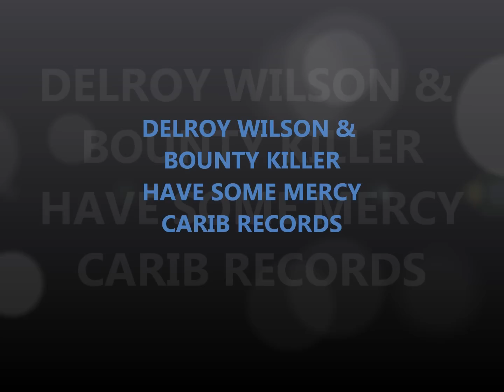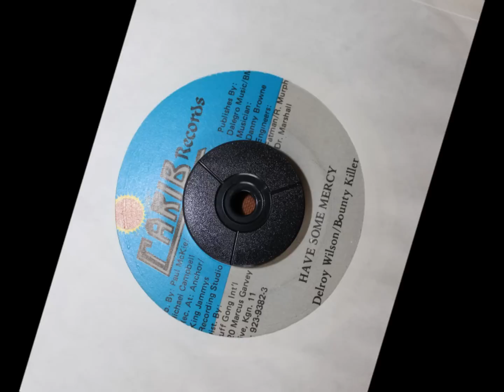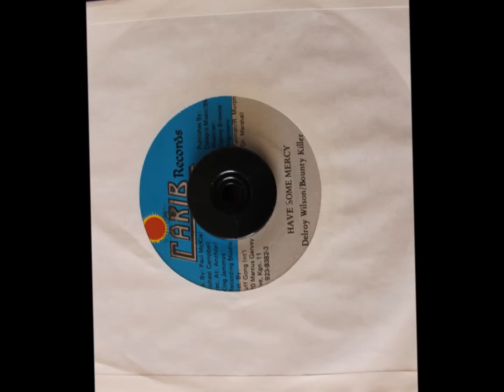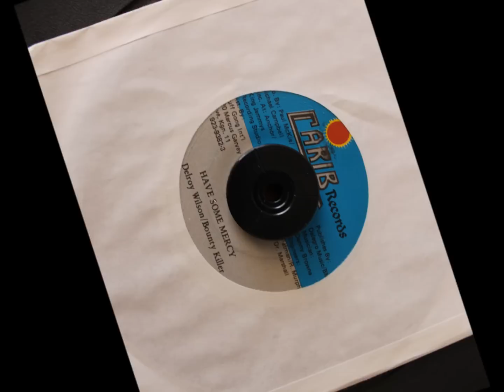DELROY WILSON & BOUNTY KILLER - HAVE SOME MERCY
CARIB RECORDS - 7 INCH - TO BE A LOVER RIDDIM